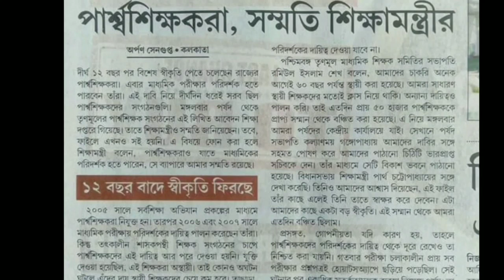পার্শ্বশিক্ষকদের জন্য বিরাট ঘোষণা শিক্ষামন্ত্রীর | Permanent হিসেবে প্রথম কাজ পেলেন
Our YouTube channel "Razz Tutorial" provide u daily job and employed related any update .Our videos   help every educated peaple. Our every content is original and made by us and our team also.We collect every latest update officially that We provide u every day.